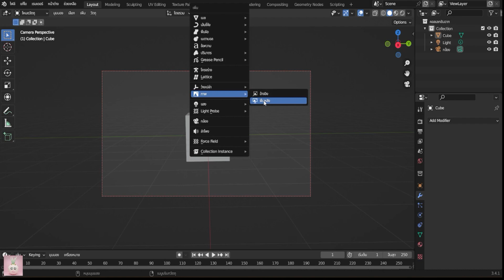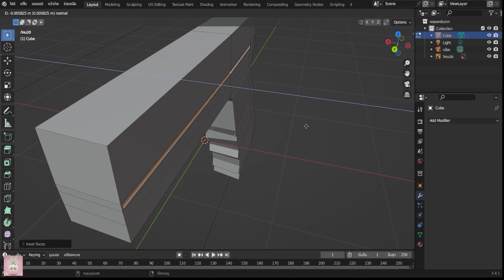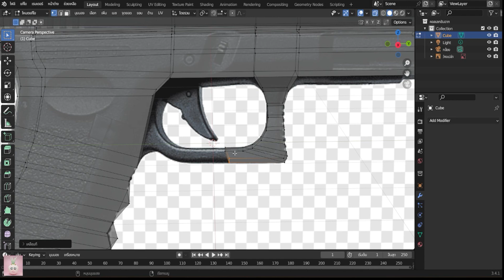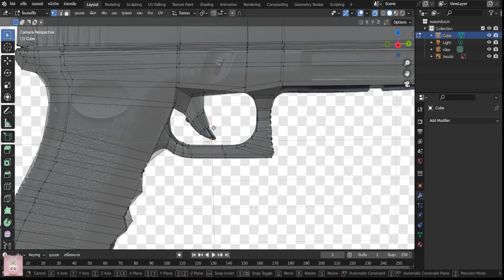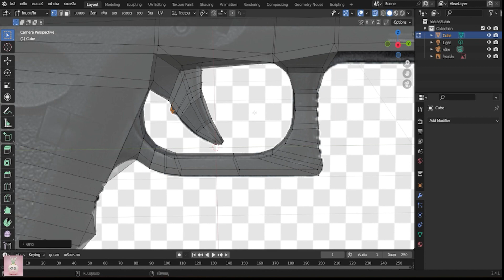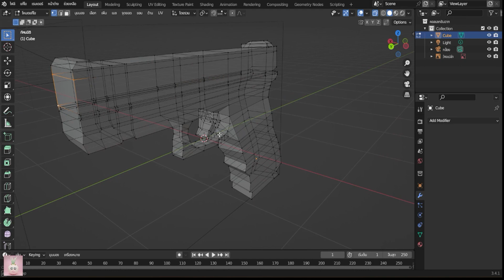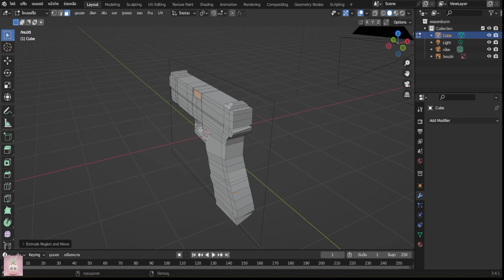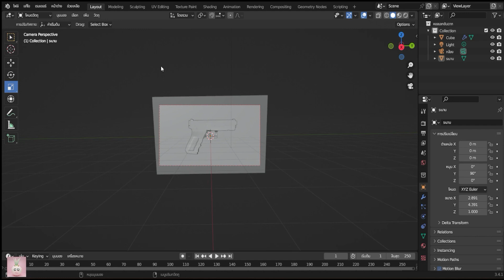Blender GUN สอนปั้นปืนงานรีบ EP.3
วันนี้มาสอนปั้นปืนฉบับเร็ว งานรีบใช้55
ติดตามออมมีได้ที่ช่องทาง
Page : oommiithx
Omlet Arcabe : oommiithx

งานขายภาพ
Adobe stock : oommiithx
Shutter stock : oommiithx
Istock Photo : oommiithx

"ฝากติดตามด้วยเด้อทุกคน ขอบคุณที่เข้ามารับชมจร้า "